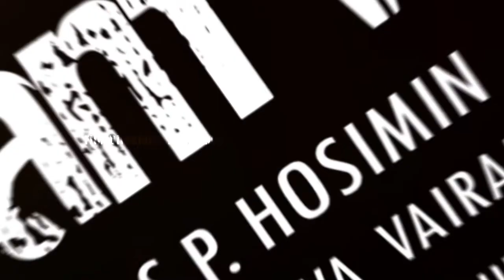Aayiram Vilakku Movie Making Stills | Film Director S. P. Hosimin | Sathyaraj | Shanthanu